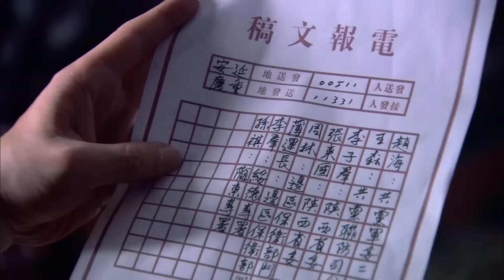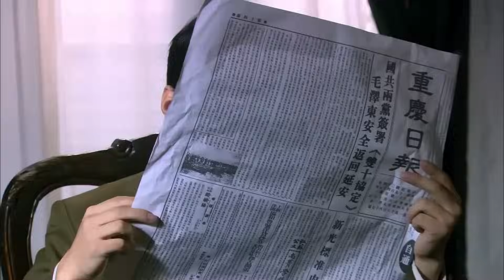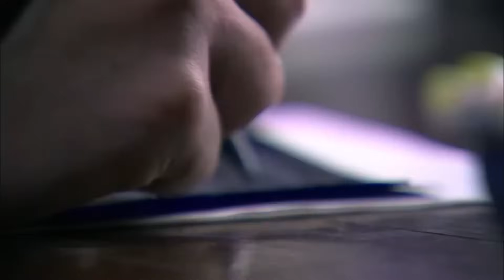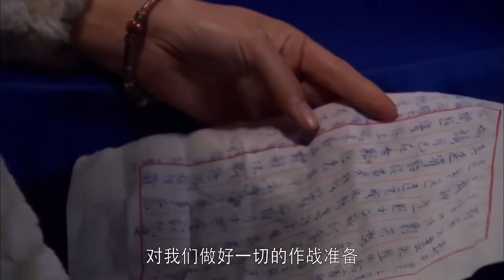【精彩谍战剧】特工出击 07 | 王牌特工顶替间谍潜入军统，策反破译天才窃取机密，为最终胜利赢取转机（陆毅、刘涛）